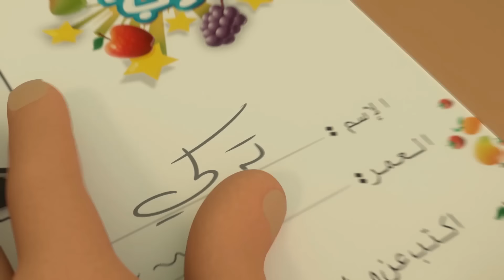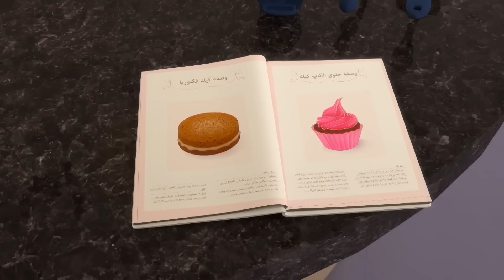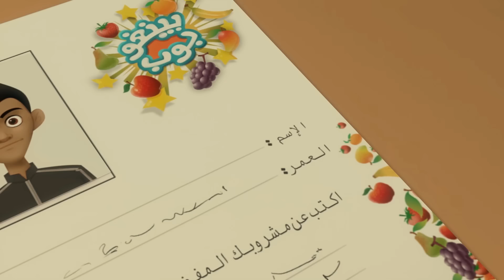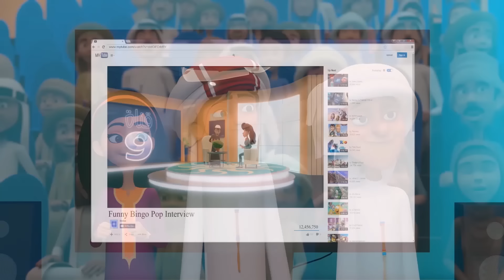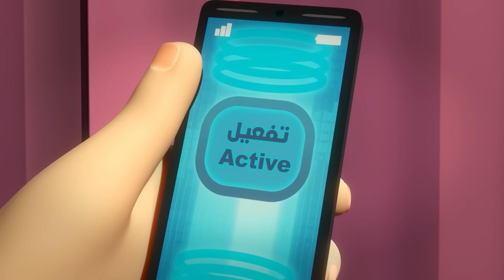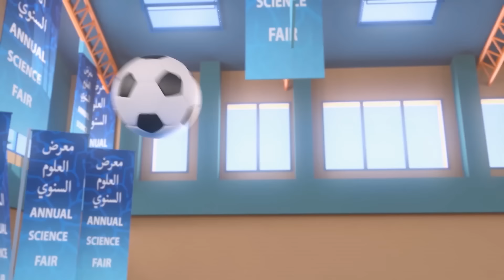kegembiraan dalam perjalanannya P9 🍋 | 2 jam 🕐 | Petualangan Mansour ✨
Petualangan hari ini:
- Memanggang Kue
- Menjadi Terkenal
- Pulau Kong
- Agen Rahasia
- Memanggang Kue
- Menjadi Terkenal
- Duduk, Robot, Duduk!
- Para Pemburu Yeti
- Kejutan Saat Terjun
- Tertukar
- Duduk, Robot, Duduk!
- Para Pemburu Yeti